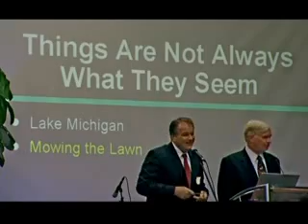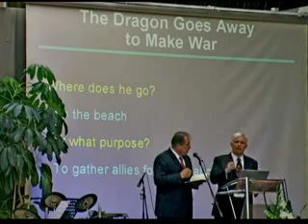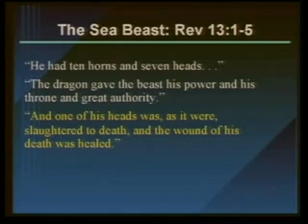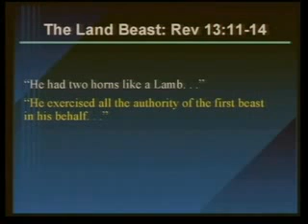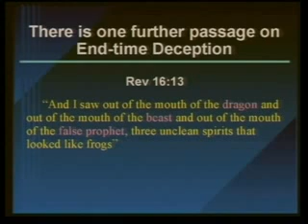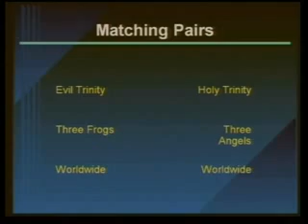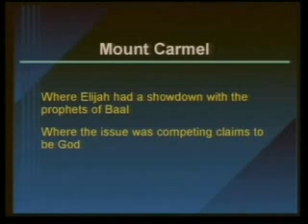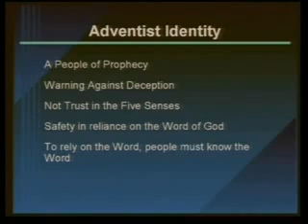POSLJEDNJA VELIKA PREVARA /// Dr. Jon Paulien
Pojašnjenje biblijske knjige  Otkrivenja 12,13 i 14 poglavlja,sa posebnim osvrtom na bitku Armagedon i šta ona zaista predstavlja.
Jon Paulien je jedan od vodećih svjetskih stručnjaka za knjigu Otkrivenje.

💥 NAPOMENA 💥:Prvih 25 min. ton je lošiji, posle je sve u redu.